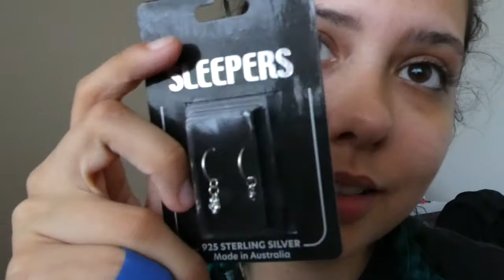LIFE AFTER MAJOR RECONSTRUCTIVE SURGERY | 14.04.2021 | Evie Pahau